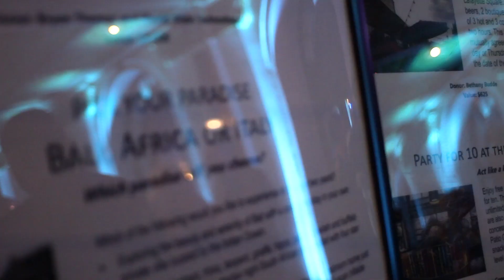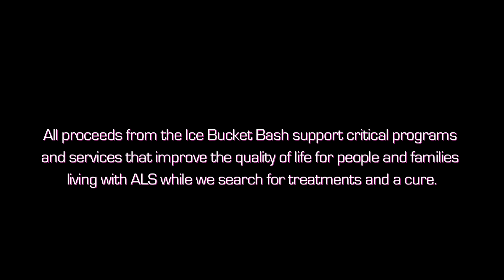2017 Ice Bucket Bash- The Coronado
We had a great time at the 2017 ALS Association Ice Bucket Bash! Our special guests and celebrity dunkees were Bernie Federko, Television Analyst and Former Blues Player; Cindy Preszler, Broadcast & Web Meteorologist; Dan Gray, Anchor/Reporter for KTVI Fox 2, KPLR News 11 and KMOX Radio; John "Mo" Mozeliak, President of Baseball Operations for the St. Louis Cardinals; and Rusty Keeley, CEO of Keeley Companies.  Presented by World Wide Technology and the Steward Family Foundation.  All proceeds from this event fund free programs and services for people with ALS and their families.